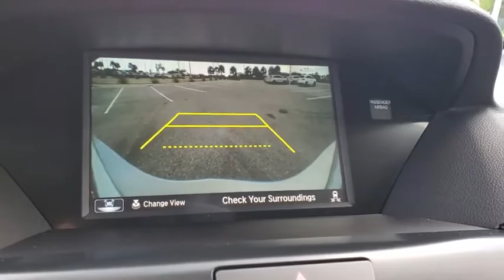2020 Acura MDX Clearwater, Tampa, St. Petersburg, Palm Harbor, Largo, FL LL010921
Lunar Silver Metallic New 2020 Acura MDX available in Clearwater, Florida at Crown Acura. Servicing the Tampa, St. Petersburg, Palm Harbor, Largo, FL area.

Crown Acura
18911 US Hwy 19 N

2020 Acura MDX Technology 20/27 City/Highway MPG